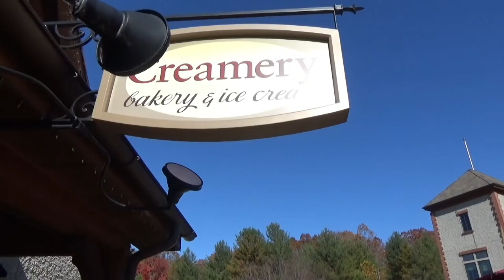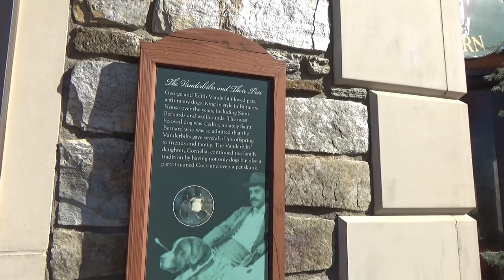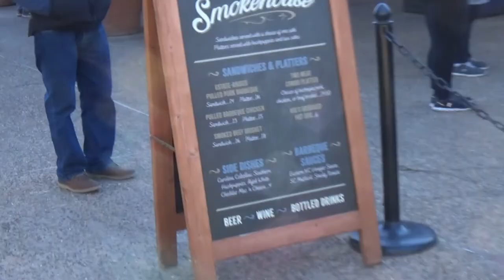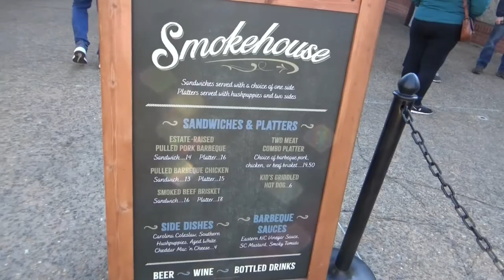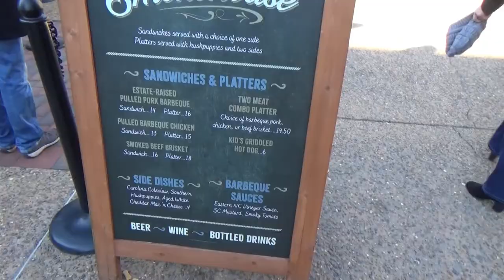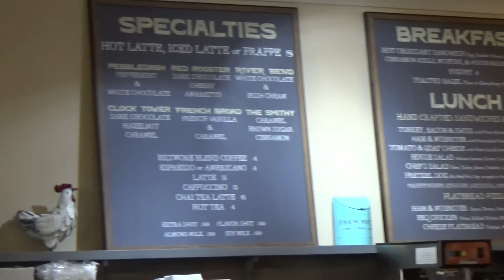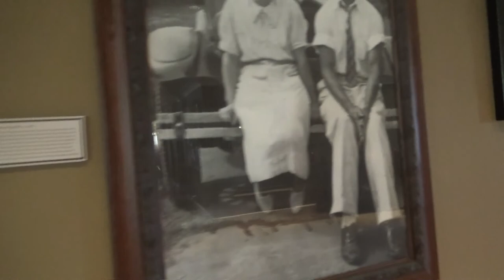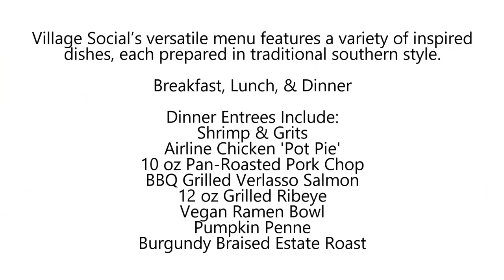Biltmore Antler Hill Village Dining & Snacks: Cedric's, Bistro, Village Social, Creamery, Smokehouse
On a Christmastime trip to the Biltmore Estate in Asheville, North Carolina, we went to the Antler Hill Village shopping and dining area. We took a look at all the food choices there, from snacks to sit-down restaurant options. We were very pleased with what we found, and had a chance to get food from the Creamery (went there twice), the Village Social, and even the popcorn stand. It was all very good! We also checked out Cedric's Tavern, the Bistro, and the Smokehouse food truck, and found that there are many great food options here, with something for everyone. The Bistro and the Village Social normally require reservations, but we were able to get a walk-in at the latter. We had tried to get reservations two weeks before our trip, but they were unavailable at all the Biltmore property restaurants, so we'd recommend booking as far out as possible to be able to get the dining you want. Antler Hill Village is a great place to visit, and the dining options here are one of the big reasons you need to come here!